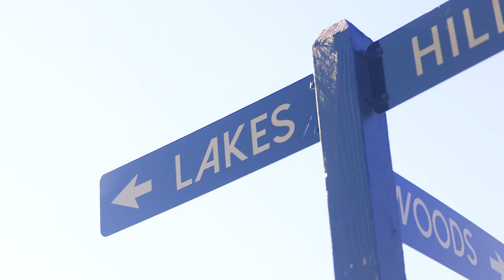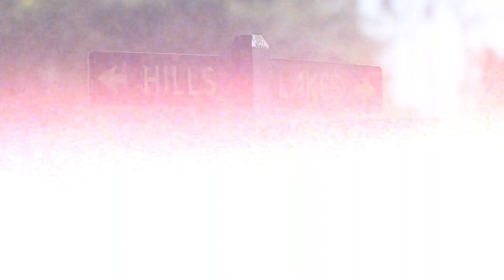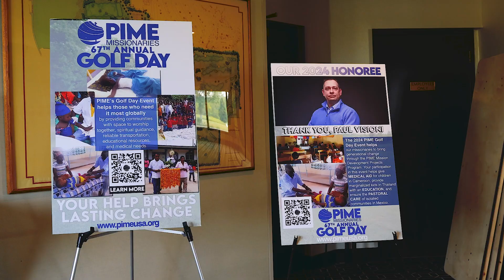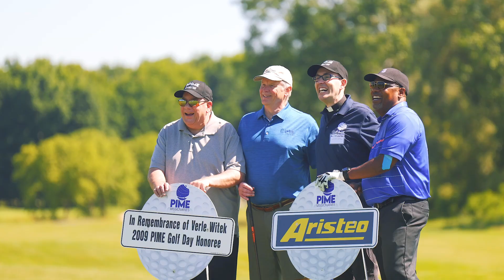67th Annual PIME Golf Day Recap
Over 700 friends and supporters, from companies across Metro Detroit, golfed at our 2024 PIME Golf Day! Our charitable golf outing is one of the largest and longest-running golf outings in the Archdiocese of Detroit, and has a tremendous impact on the people of our missions across the globe.

Get a glimpse of what that difference looks like for the people of our missions; and hear what 2024 PIME Golf Day Honoree, Paul Visioni, had to say about what it means to be a part of this event and to join us in our mission to bring positive change to lives in 19 countries worldwide.